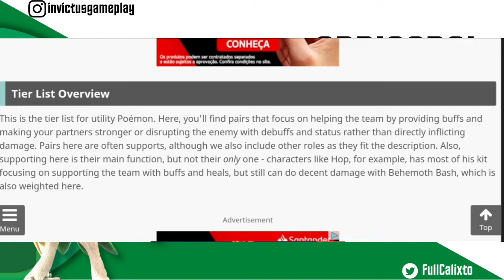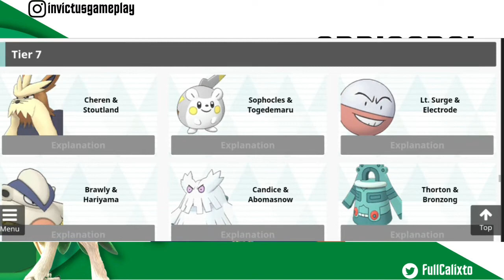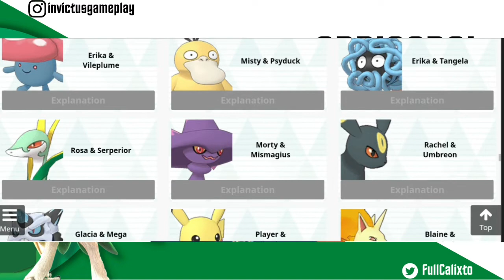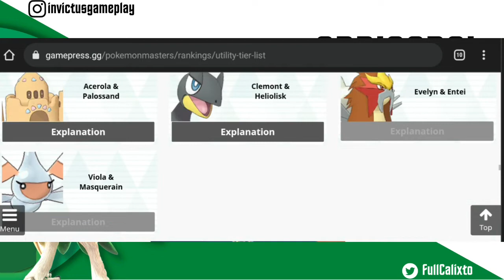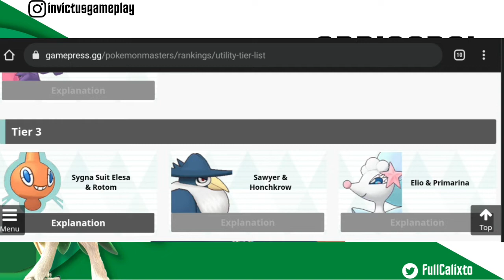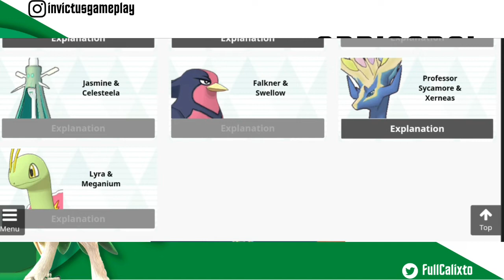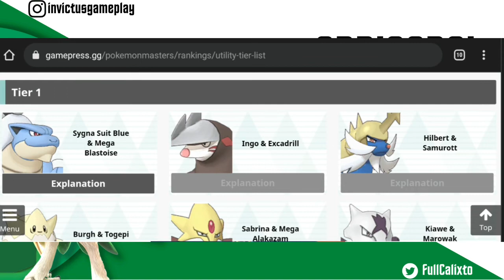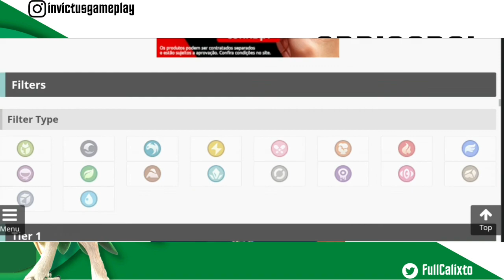SUPORTES MAIS ÚTEIS DE POKÉMON MASTERS EX 2.14.0 (GAMEPRESS' UTILITY TIER LIST)